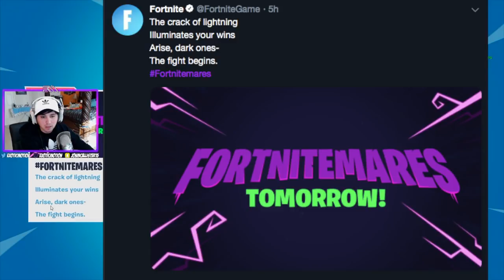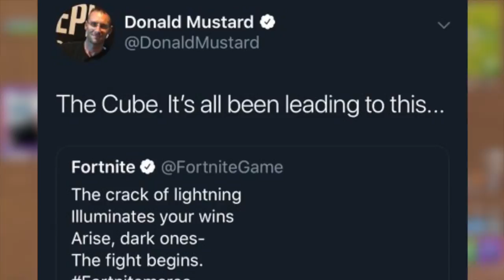NEW HALLOWEEN EVENT In Fortnite! | "GHOUL TROOPER, PUMPKIN LAUNCHER && MORE"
Video Title: NEW HALLOWEEN EVENT In Fortnite! | "GHOUL TROOPER, PUMPKIN LAUNCHER && MORE"